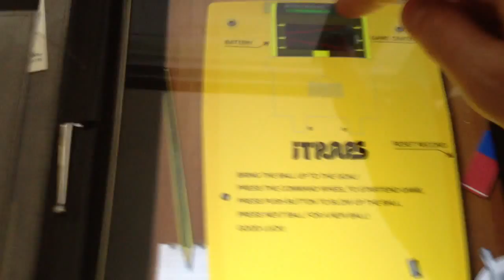Tricky Traps App per iPad